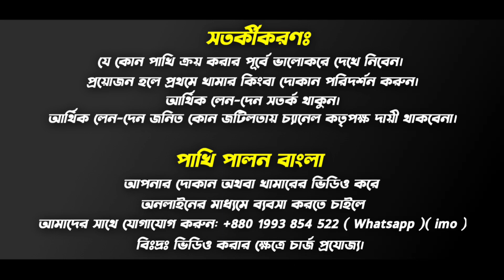ঈদের পরে আবারও জমজমাট মিরপুর-১ পাখির হাট | এত কম দামে পাখি আগে কোন দিন দেখেননি | পাইকারি দামে পাখি।